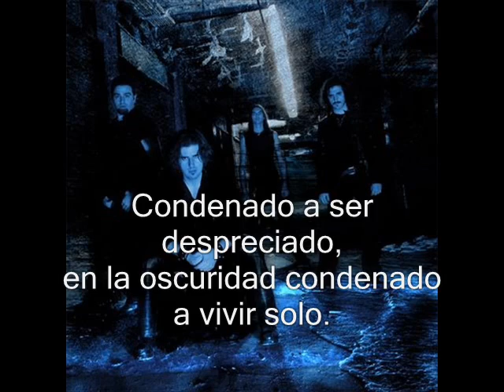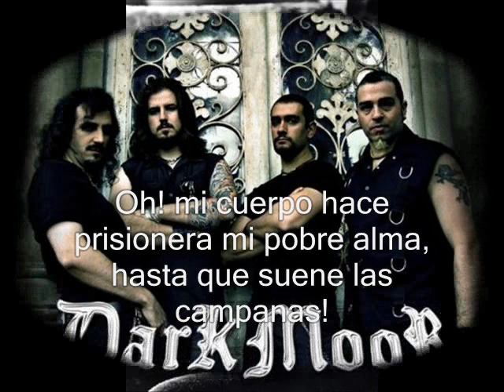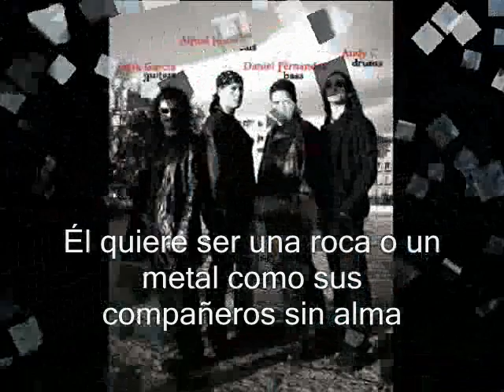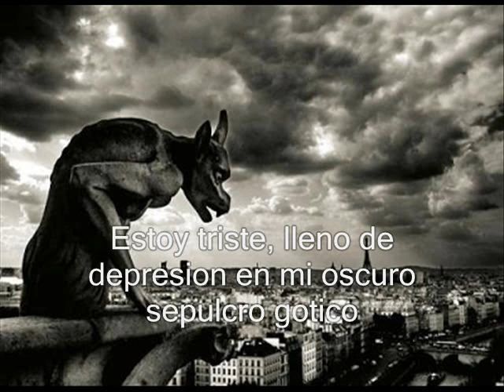Dark Moor - Bells of Notre Dame Subtitulado Al Español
Born in a sorry cot, left on the stairs of the cold stone
damned to be scorned, in darkness, damned to be alone
taken by the church, his soul will be a slave of god
in the belfry's beauty is his figure something odd
We see the hunchback in notre dame
dancing on the tallest towers
Arcades and spires, filling his heart
deep like the choir, fine like the art
is the place my cell, is it?
is god's home my hell?
oh, my body imprisons my poor soul
until i toll!
I am grim, full of gloom
in my dim gothic tomb
but the bells in my heart chime for ever
with the ding that belongs
to the king of their songs
i'm the sound of notre dame
In the wheel of life he is a horror for the crowd
when will be the time he'll see the sun between the clouds?
looking at the bells he thinks about his tragic fate
wants to be a rock or metal like his souless mates
We hear the hunchback in notre dame
crying on the tallest towers
Gargoyles and columns, his reality
chants which are solemn, his agony
is this place my cell, is it?
until i toll!